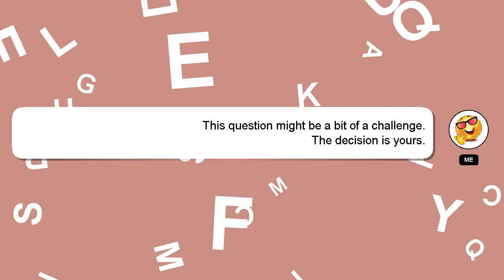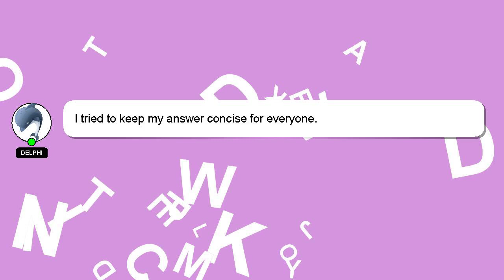How to add wynk music to snapchat?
Here's a brief description of who I am, Hello everyone, I'm Delphi. I am here to aid you in getting answers to your questions. - How to add wynk music to snapchat?

I am available to answer your more detailed queries via comments or chat. A 'heart' from me is a way of showing appreciation for your answer.

*1 What we are experimenting :*